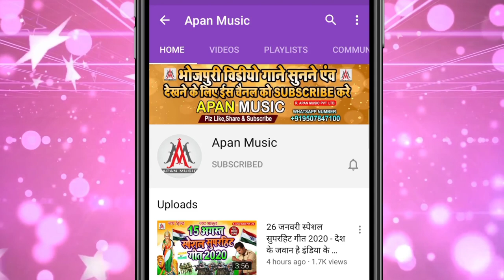भतार छाप जिंदाबाद // Sujit Sagar // Bhatar Chhap Jindabad // Bhojpuri New Arkestra Hitt Song 2020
►Song : Bhatar Chhap Jindabad
►Singer : Sujit Sagar
►Lyrics : Chitrangad Ji